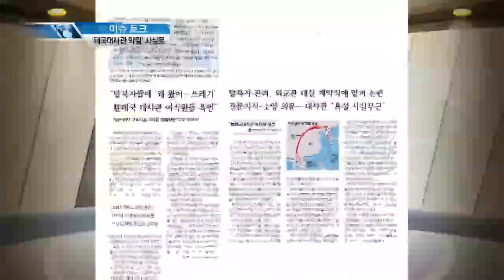#03 태국대사관 막말' 사실로.이슈토크 E065.120619